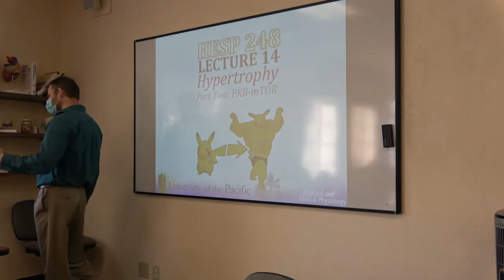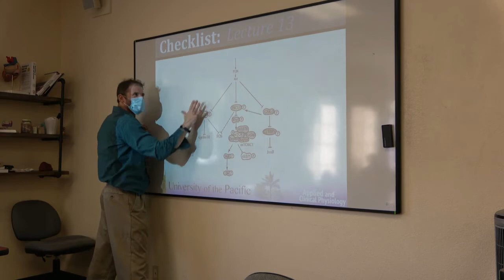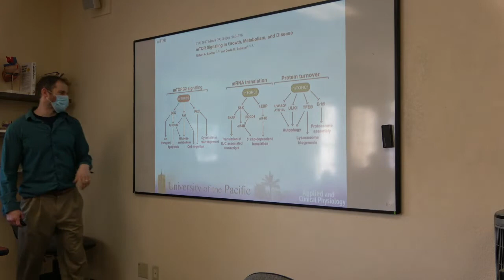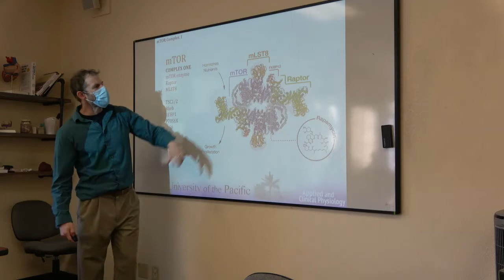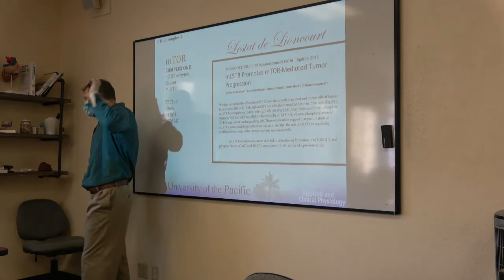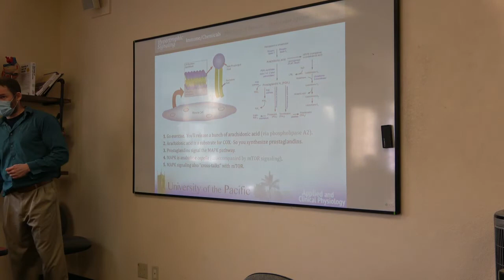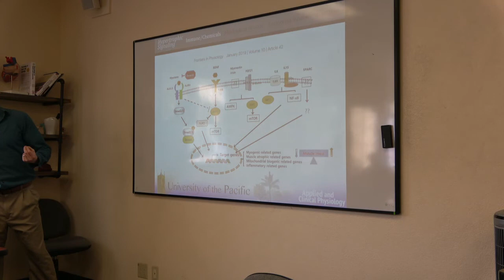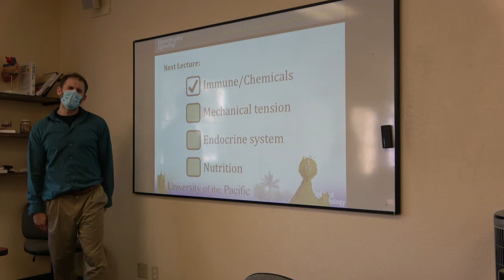PKB-mTOR and Chemical Signaling (Clinical Physiology, Lecture 14)